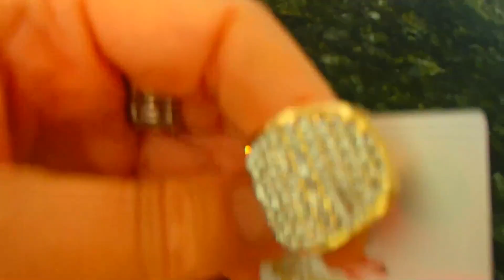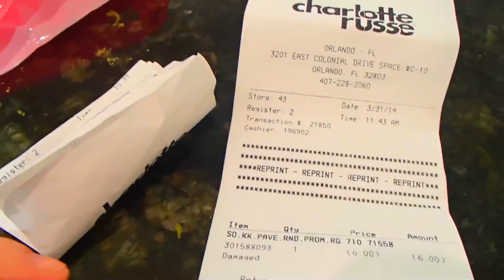КОФЕ с Бриллиантами - Одне Дурне поехало в Турне 30.03.2014